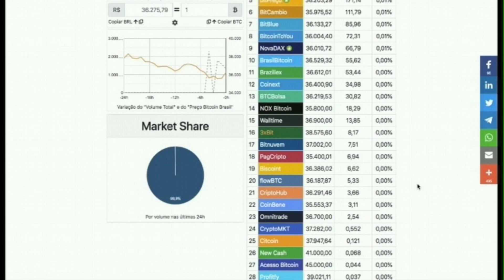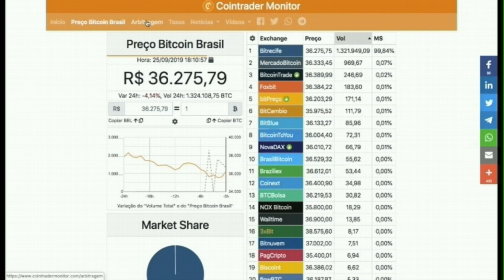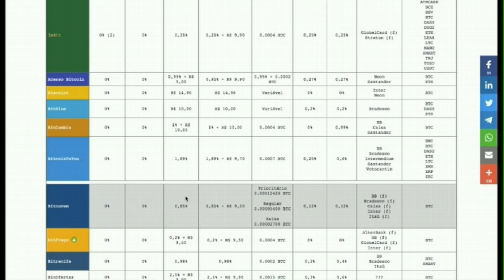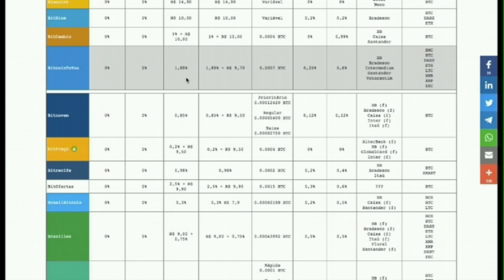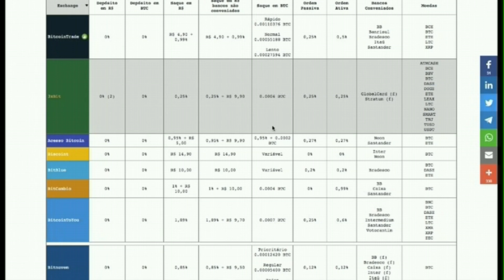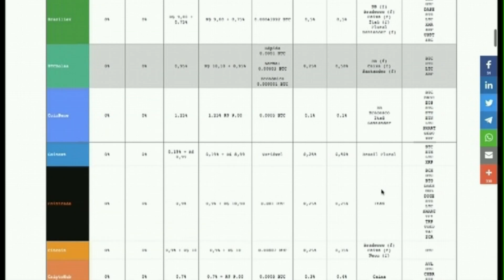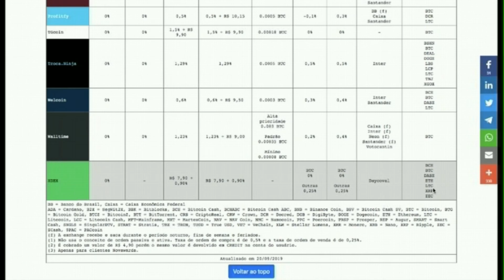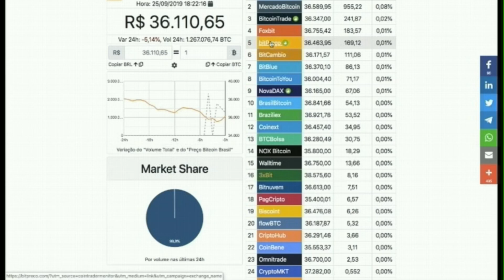AULA 58: COMO ESCOLHER AS MELHORES EXCHANGES BRASILEIRAS- Curso Avançado de Arbitragem de Bitcoin